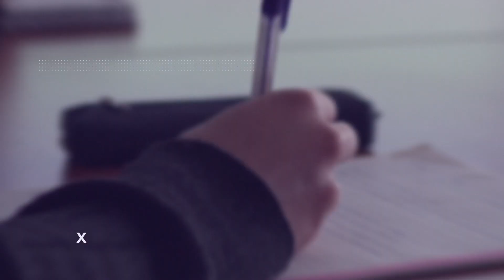Zaawansowane biokompozyty dla Gospodarki jutra | Nauka Mówi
Nadrzędnym celem projektu jest stworzenie innowacyjnych kompozytów nanokrzemionkowych, dzięki modyfikacji szkieletów okrzemek za pomocą różnych metali – np. rutenu czy srebra - aby nadać im zupełnie nowe, unikalne właściwości. Tak powstaną biokompozyty posiadające zdolności chłonne bądź też uwalniające określone substancje lecznicze. Biosynteza i charakterystyka właściwości nowych materiałów na bazie nanocząstek tlenku cynku i srebra oraz biokrzemionki domieszkowanej jonami metali przejściowych oraz metody pozwalające na ich fizykochemiczną charakterystykę, a w konsekwencji wykorzystanie ich aplikacyjności w przemyśle wyrobów medycznych, kosmetycznych, chemii gospodarczej oraz w przemyśle spożywczym.

Nauka Mówi to cykl filmów popularyzujących badania i prace naukowe prowadzone w Uniwersytecie Szczecińskim stanowi element projektu Społeczna Inicjatywa Naukowa Uniwersytetu Szczecińskiego (SINUS).
Projekt Społeczna Inicjatywa Naukowa Uniwersytetu Szczecińskiego został dofinansowany ze środków Ministerstwa Nauki i Szkolnictwa Wyższego w ramach programu „Społeczna odpowiedzialność nauki”.